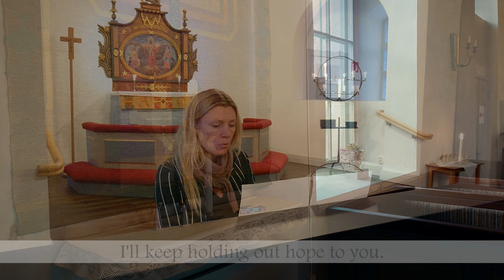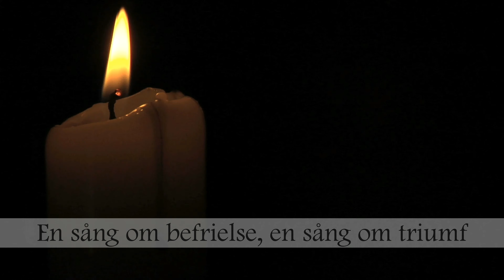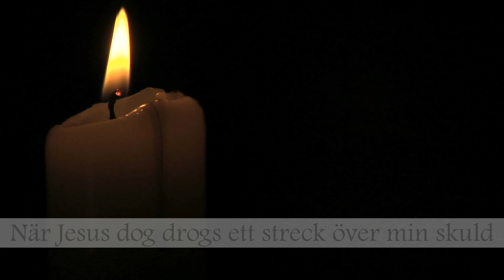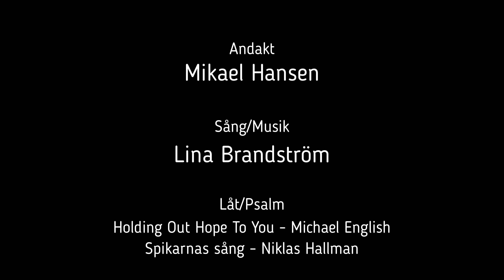Andakt Mikael Hansen - "Domsöndagen" 201122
Andakt med Mikael Hansen i Barne-Åsaka kyrka
Musiken framförs av Lina Brandström
Temat är Domsöndagen
Söndag 22 november 2020